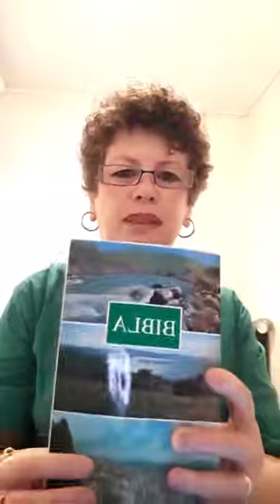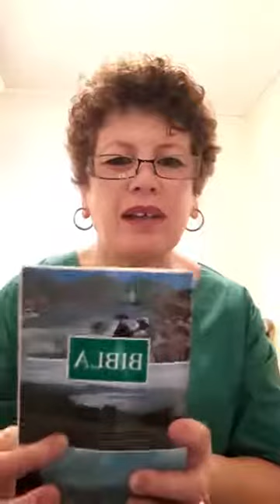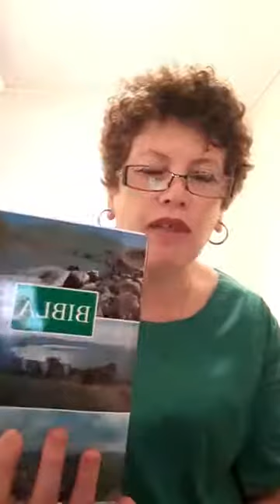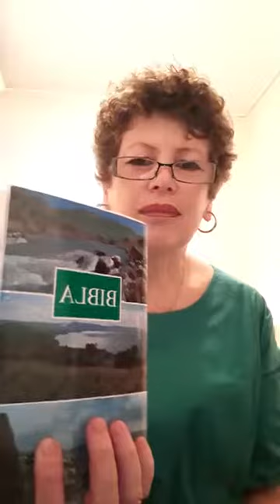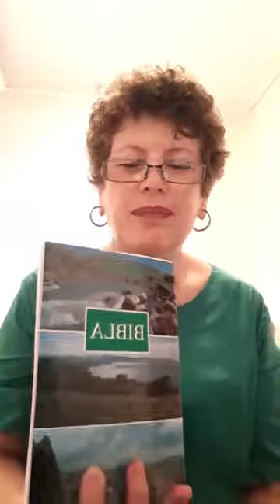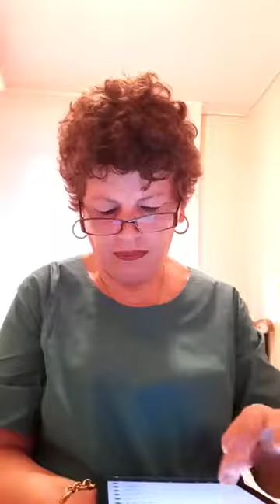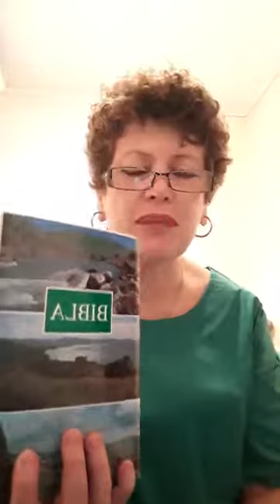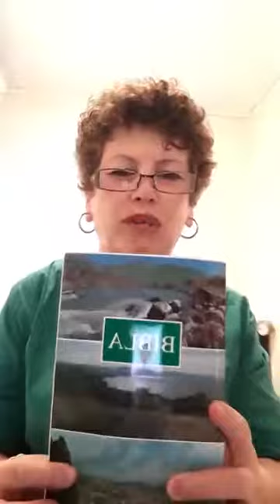Populli i Zotit mirmëngjesi me Shpresa Muca